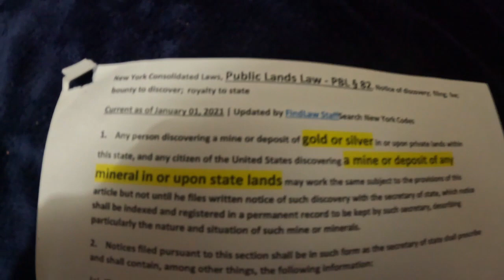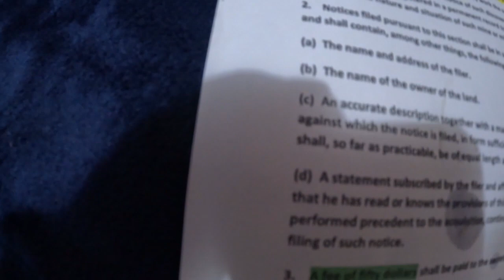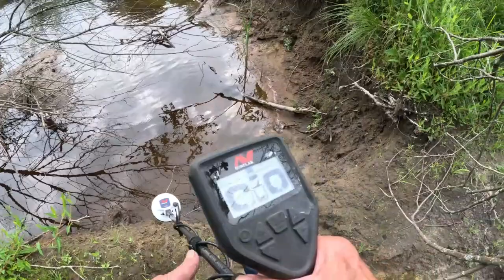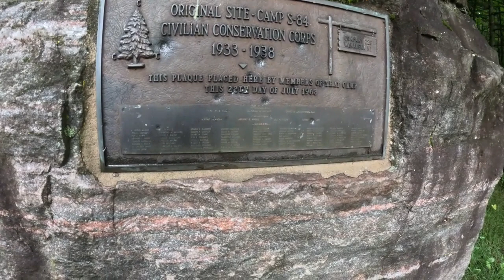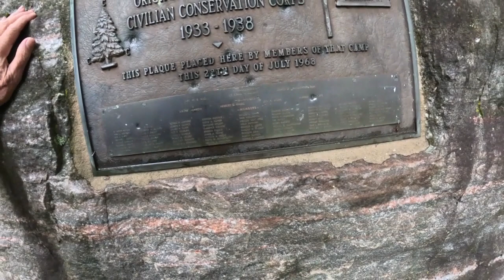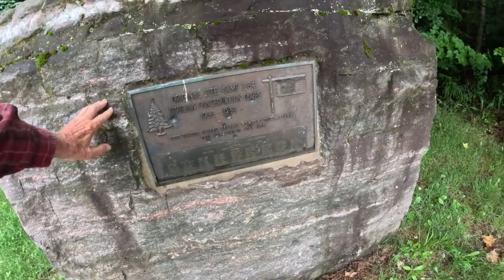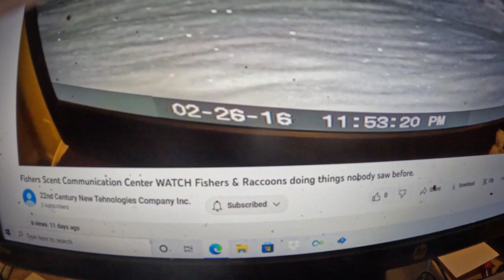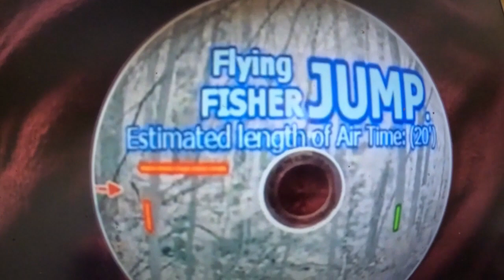GOLD DIGGER hunted for legal gold 7/9/ in the Adirondack Park it was made for everybody's enjoyment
Look over Gold Digger's shoulder and learn how to metal detect the Adirondack mt. for legal gold